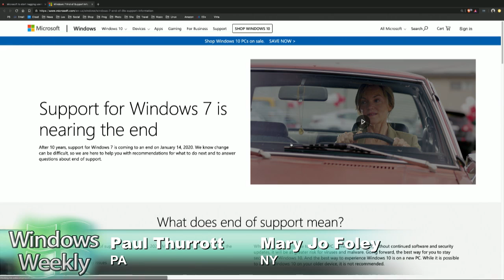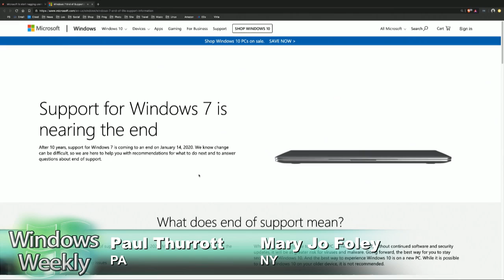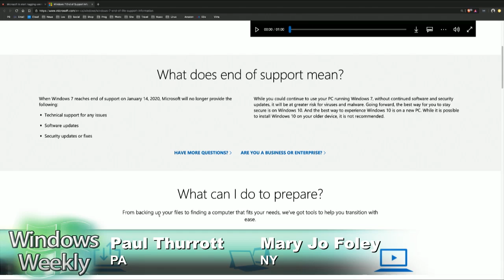The End of Windows 7 is Nigh!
Microsoft is ready to start nagging users about Windows 7's end of support deadline. So here come the pop-ups. Luckily, you can turn them off completely.